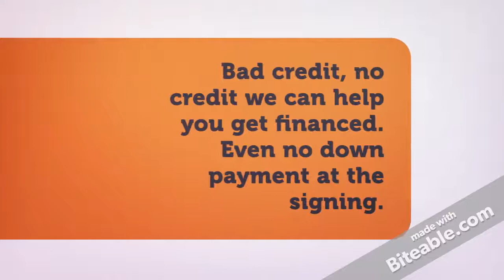Bad credit $99 down car payments in Tampa Florida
Used car financing in the Tampa Florida area with bad credit. Work with local car dealers to find you low money down car payments like $99 and sign and drive with bad credit.